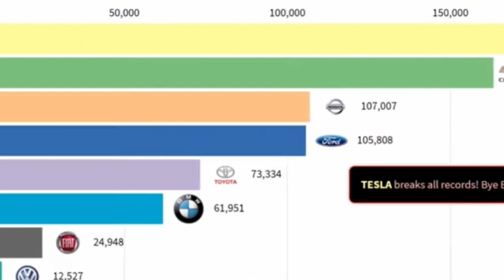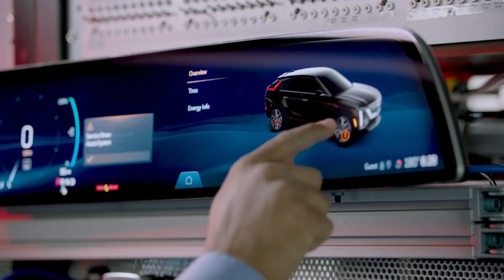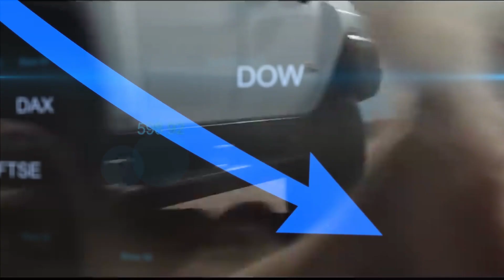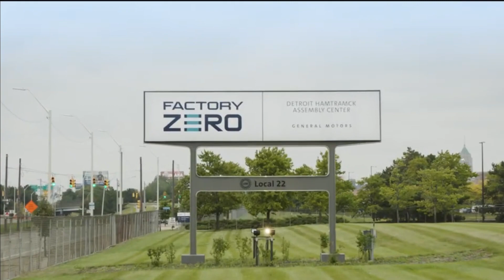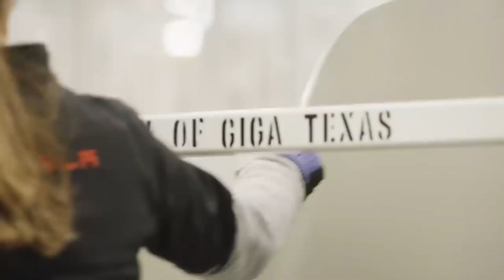General Motor (GM) Accepts Defeat To Elon Musk's Tesla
GM is one corporation that lacks all of the things we think of. Anything GM can do, Tesla can do better and at a lower cost. Especially when Tesla begins to offer a dozen or so different models instead of just four. Teslas will simply be a better bargain in every way, and Tesla will soon be selling standard-range vehicles with their in-house LFP batteries. Before long, we mean well before GM ramps up, which is how long it is. It's a long way for GM to acquire even a million EVs every year, and when their electric Hummer begins catching fire, like the Bolt, since they went with pouch batteries, their brand will undoubtedly be on fire as well.